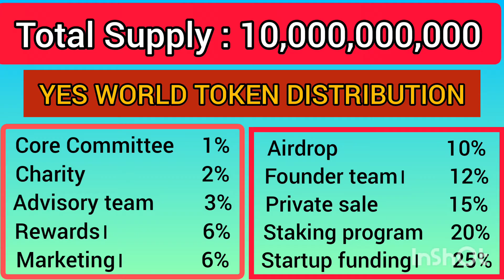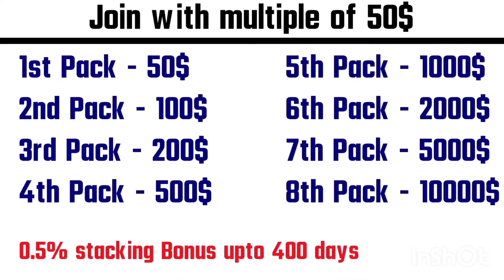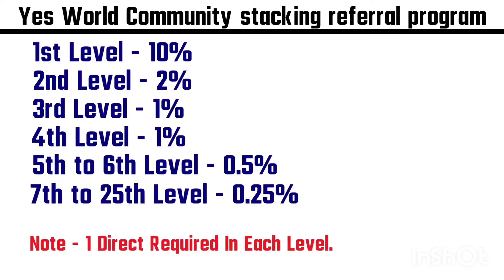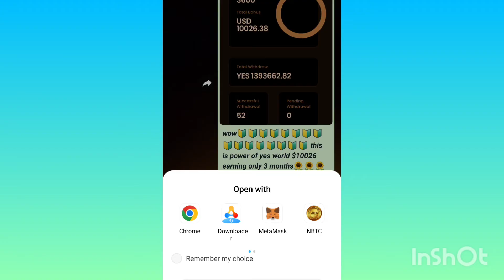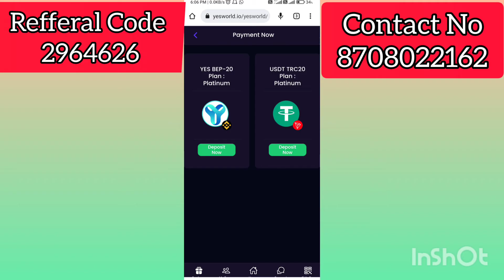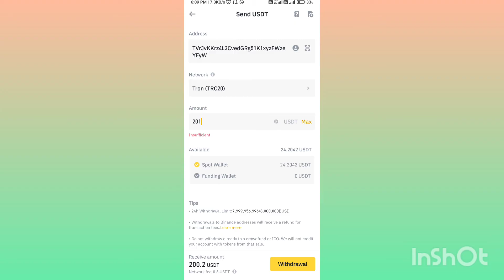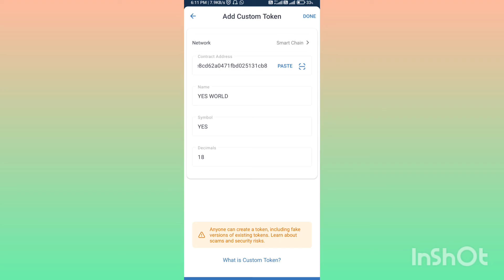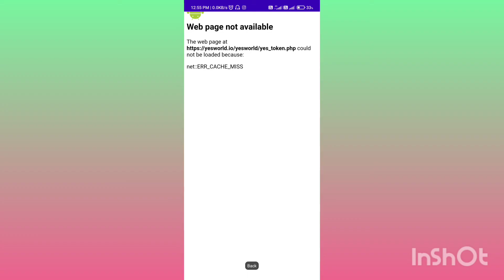YES WORLD TOKEN Full Plan। आपकी पुरी जिंदगी बदल देगा। इतिहास में पहली बार NASA का Projects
अगर आपने 𝗬𝗲𝘀 𝗧𝗼𝗸𝗲𝗻 का 𝗔𝗰𝗰𝗼𝘂𝗻𝘁 बना लिया है तो इस 𝗩𝗶𝗱𝗲𝗼 को देखकर आप अपनी 𝗜𝗗 को 𝗔𝗰𝘁𝗶𝘃𝗮𝘁𝗲 कर सकते हैं सिर्फ 5 मिनट में 👇👇

𝗬𝗲𝘀 𝗪𝗼𝗿𝗹𝗱 𝗧𝗼𝗸𝗲𝗻 की 𝗜𝗗 कैसे 𝗔𝗰𝘁𝗶𝘃𝗮𝘁𝗲 करे
𝗨𝗦𝗗/𝗗𝗼𝗹𝗹𝗲𝗿 कैसे 𝗗𝗲𝗽𝗼𝘀𝗶𝘁/𝗧𝗿𝗮𝗻𝘀𝗳𝗲𝗿 करे

🌄 𝐘𝐄𝐒 𝐖𝐎𝐑𝐋𝐃 𝐓𝐎𝐊𝐄𝐍 के 𝐂𝐄𝐎 𝐌𝐫 𝐒𝐚𝐧𝐝𝐞𝐞𝐩 𝐂𝐡𝐚𝐮𝐝𝐡𝐚𝐫𝐲 एक 𝐒𝐮𝐜𝐜𝐞𝐬𝐬𝐟𝐮𝐥𝐥 𝐁𝐮𝐬𝐢𝐧𝐞𝐬𝐬𝐦𝐚𝐧 का 𝐍𝐚𝐭𝐢𝐨𝐧𝐚𝐥 𝐚𝐧𝐝 𝐈𝐧𝐭𝐞𝐫𝐧𝐚𝐭𝐢𝐨𝐧𝐚𝐥 𝐑𝐞𝐰𝐚𝐫𝐝 के द्वारा सम्मानित किए जा चुके हैं (𝐏𝐌 𝐌𝐨𝐝𝐢 𝐉𝐢, 𝐂𝐌, शिक्षा मंत्री, 𝐄𝐭𝐜.) 𝐇𝐨𝐧𝐨𝐫𝐞𝐝 𝐛𝐲 𝐫𝐞𝐰𝐚𝐫𝐝𝐬 𝐅𝐮𝐥𝐥 𝐕𝐢𝐝𝐞𝐨👇

𝗝𝗼𝗶𝗻𝗶𝗻𝗴 𝗣𝗮𝗸𝗮𝗴𝗲 $50 - $10000
Self Benefit:- जितना आप पैसा लगाते हो उसका आपको
Daily Dividend/Interest = 0.5% Per Day मिलेगा
Monthly Dividend/Interest = 15% महीने का मिलेगा

★彡 अगर आप रेफर करके पैसे कमाना चाहते हो  彡★

𝗡𝗼𝘁𝗲:- 5 आदमियों को 𝗗𝗶𝗿𝗲𝗰𝘁 𝗝𝗼𝗶𝗻𝗶𝗻𝗴 कराने से एक 1% 𝗗𝗮𝗶𝗹𝘆 और 30% महीने का आपको 𝗗𝗶𝘃𝗶𝗱𝗲𝗻𝘁 आना चालू हो जाता है

🌎Year 2023 में Yes World कंपनी अपना खुद का Exchange और अपनी खुद की Blockchain लेकर आ रही है जो दुनिया के सभी Exchange और Blockchain से बिल्कुल Unique Future के साथ Launch करेंगी

🌎 अप्रैल 2024 से पहले 30 Top Exchange पर Yes World Token Listed हो चुका होगा Included Binance

🌎 NASA Scientist की तरफ से 40 साल का Contract संदीप चौधरी जी को मिल चुका है दोस्तों Yes World Token की Power को समझिए क्योंकि यह मौका जिंदगी में दोबारा नहीं मिलने वाला

🔥Note:- दोस्तों 2024 के करोड़पति आप बन सकते हो अगर आप आज YES WORLD TOKEN को समझ कर इसमें ID लगाकर ज्यादा से ज्यादा Package की

किसी भी तरह की अगर प्रॉब्लम आप लोगों को आती है तो आप मेरे पास तुरंत कॉल कीजिए दोस्तो आप को पूरी तरह से सपोर्ट किया जाएगा

𝐏𝐫𝐨𝐮𝐝 𝐋𝐞𝐚𝐝𝐞𝐫 𝐨𝐟 𝐘𝐞𝐬 𝐖𝐨𝐫𝐥𝐝 𝐓𝐨𝐤𝐞𝐧

Yestoken How to Create Account
YesWorld Token
NewIndian Token
Sandeep Chaudhary
Dubai token
yes token how top up Id
Yes token how active id
yes token ki id kaise activate kare
yes token ki ID kaise top up kare
Sandeep Chaudhary Yes Token
Sandeep Chaudhary
Yes token
yes World mission
yes World seminar
new airdrop
airdrop
token airdrop
yes token in india
yes token branding
yes token at news channel
yes World Token ka leader in haryana
yes Token haryana leader
Yes token Haryana
Yes token Uttar Pradesh
Yes token MP
Yes token india
Yes world Token
yes token kaise kharide
Mr Sandeep Chaudhary
NASA project
Yes token kya hai
Yes token full plan in Hindi
Yes World token full plan
What is the yes World Token